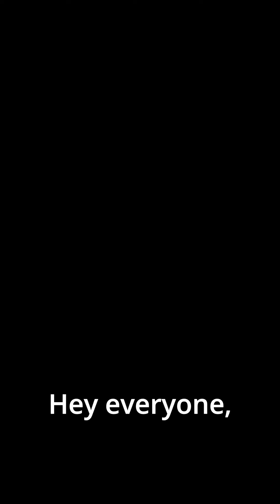Daily Dose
NEXT STEPS
Have you made a decision to follow Jesus? You may be wondering what’s next on your journey. We want to help! Let us guide you to your next steps in your walk with Christ

ABOUT REAL LIFE

Real Life exists to connect people with God and help them build a relationship with Jesus Christ, rather than following a religion. We are passionate about the Holy Spirit and dedicated to loving others by meeting their needs and healing their hurts. Our purpose is to know God and to make Him known. We value learning and living the scripture, living a spirit-filled life, experiencing freedom, and reflecting our worship to God through excellence.

Want to support this ministry?

Used with permission. Church Copyright License Number: 219876 and CCLI Streaming License Number: 22237656.